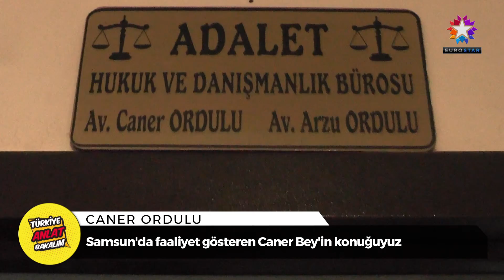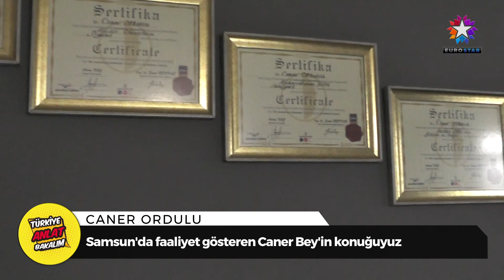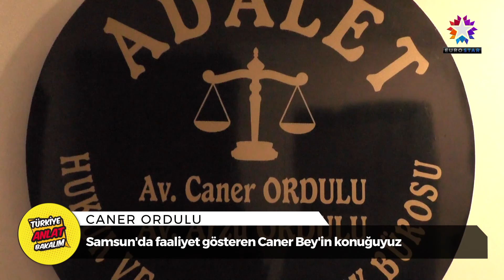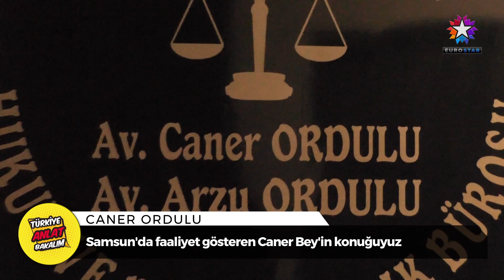ADALET HUKUK DANIŞMANLIK | EUROSTAR TV "Anlat Bakalım Türkiye"